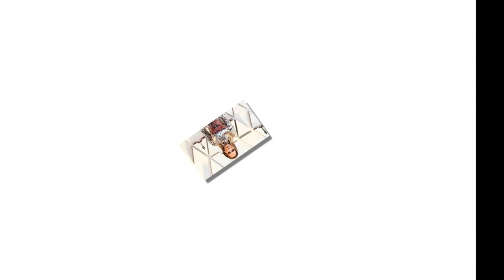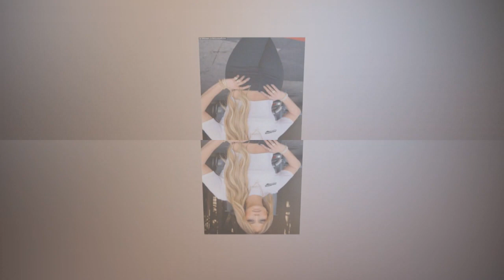Jennifer Lopez flaunts toned torso in matching crop top and leggings as she heads to gym in NYC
Jennifer Lopez flaunts her toned torso in matching blue crop top and leggings combination as she heads to gym in New York